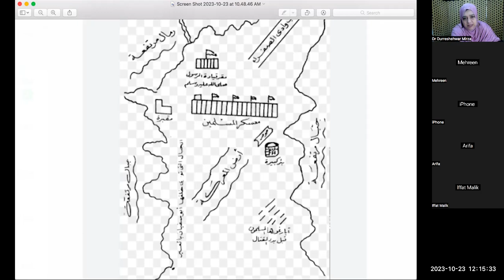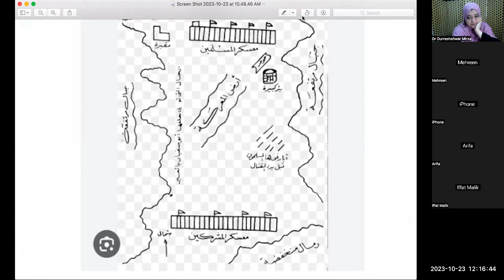Seerah Part 58 Sura Anfal Review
Seerah Part 58 Sura Anfal Review in light of Ghazwa Badr
by Ustadha Dr Durreshehwar Mirza